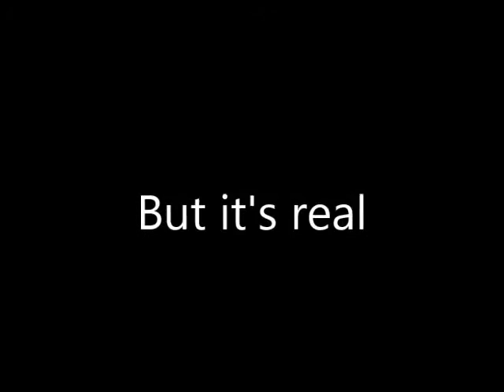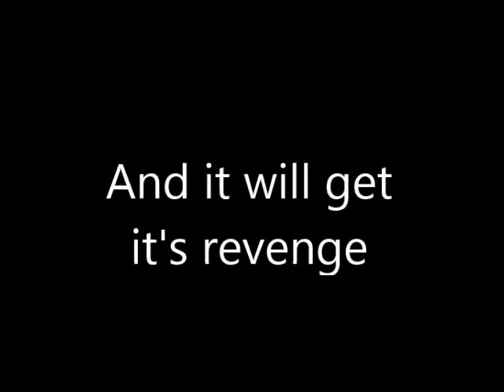X is for Xylophone - Long version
We made a smaller trailer for Gishwhes (had to be 14 seconds) , but I wanted to make a more complete one and longer. !

item: VIDEO. One of my favorite horror movies of all time is called "M is for Murder". Make your own horror movie trailer entitled, "X is for Xylophone". - CJ DeAngelus